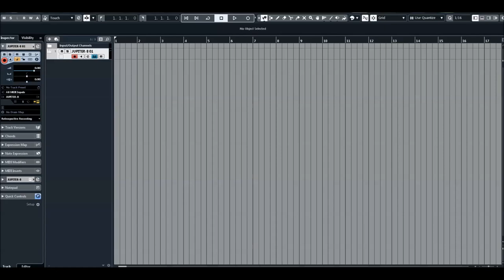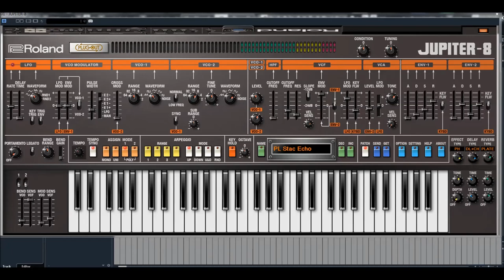Roland Cloud - Jupiter 8 - Analog Basses preview